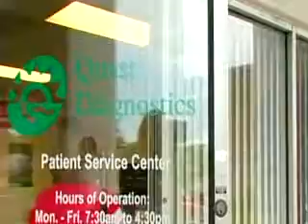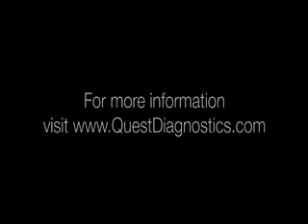Study on Gestational Diabetes Screening for Pregnant Women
Nearly one third of pregnant women are not being screened by a simple laboratory test for gestational diabetes mellitus (gestational diabetes), according to a study of more than 900,000 American women published online in Obstetrics and Gynecology. The study, conducted by scientists at Quest Diagnostics, suggests that a large number of women are not being screened according to medical guidelines and may unknowingly put themselves and their babies at risk for complications from gestational diabetes.